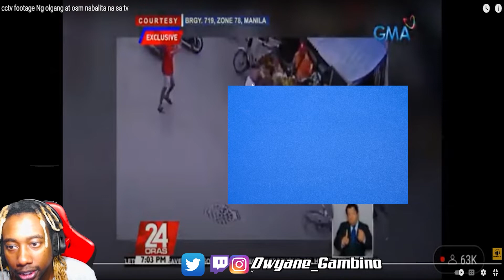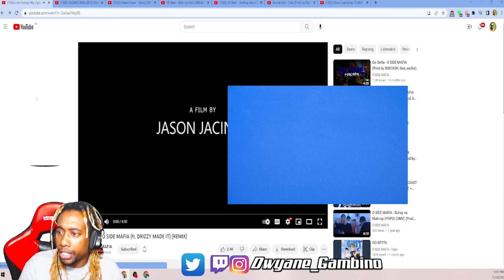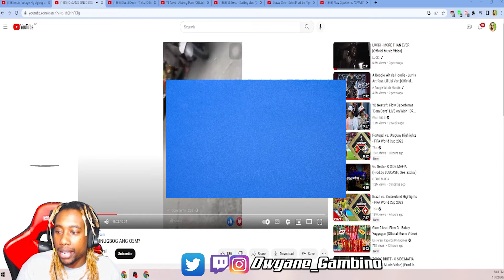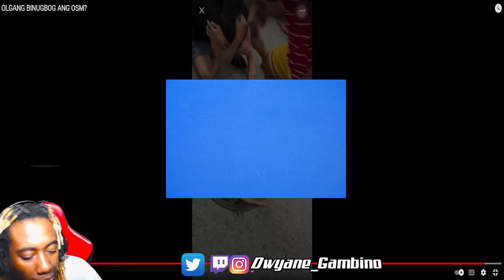OLGANG FIGHTS OSM Reaction